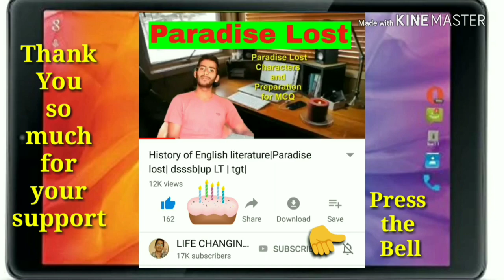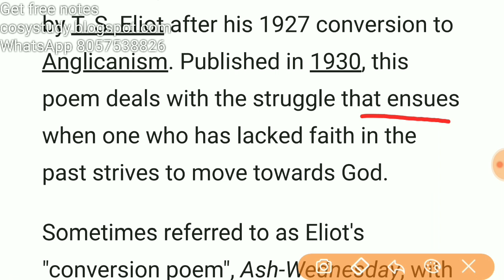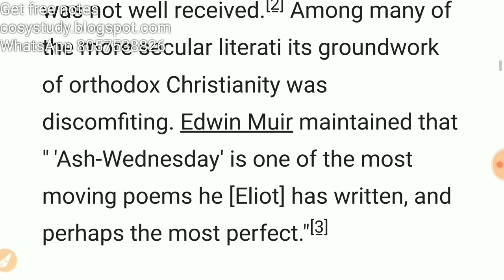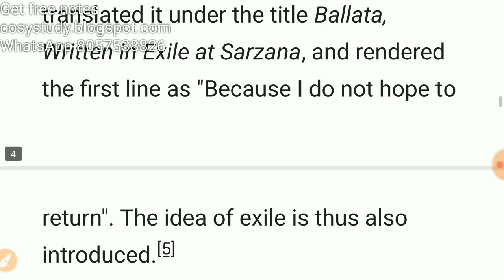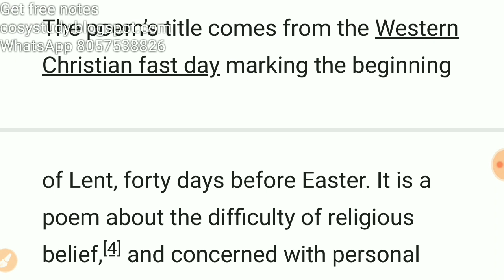UGC NET |T.S ELIOT POETRY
Follow this link to join my WhatsApp group In this video I talked about ash wednesday
यूजीसी नेट अंग्रेजी साहित्य
English Literature UGC NET/SET (JRF and LS) Tutor is a careful assimilation of complete study and practice in the preparation of the upcoming exam. ... English Literature UGC NET/SET (JRF and LS) Tutor is a careful assimilation of complete study and practice in the preparation of the upcoming exam.
Feedback
About this result
VIDEOS

18:28

24:07
What is the Real Syllabus of UGC NET English Literature?

2:52

10:04
How to prepare for UGC NET English in 4 months?

15:25

19:02
MOST IMPORTANT POETRIES FOR UGC NET ENGLISH LITERATURE JULY ...

10:07
best books for ugc net english literature and HOW to avoid FRAUD online ...

28:01
Complete LITERARY CRITICISM for Ugc Net English by Vineet Pandey (6 NET ...

20:56
COMPLETE REVIEW OF Ugc Net July 2018 ENGLISH LITERATURE (call ...

8:12
LIST OF 100 BEST MODERN NOVELS FOR UGC NET ENGLISH LITERATURE ...
19-Dec-2014 · 1. Get a good book on the history of English, Irish literature and give it a read. The Routledge History of English Literature or David ...
What are the best books to prepare for UGC net JRF in English ...
20-Aug-2017
What is the scope of UGC NET in English literature?
20-Jul-2017
Which books are good to prepare for UGC NET English?
11-Apr-2017
What is the complete syllabus for UGC NET English?
22-Jan-2017
23-Jul-2018 · Crack UGC NET English Literature Dec 2018 Exam with the help of Highly Useful Tips & Success Hacks by Experts.
Read Trueman's UGC NET English Literature book reviews & author details and more at Amazon.in. Free delivery on qualified orders.
Tips to Prepare for CBSE NET JRF in English- Translation in Hindi, Kannada ...
Objective Type Questions On Literature In English For UGC's NET by Bhim S. Dahiya,. UGC NET English: Paper II And III by ...
Arpitakarwa.com I UGC NET ENGLISH Paper 2 I Solved Question Papers I
2018 Solved Papers (English Literature). Paper 2: English Literature - July 8, 2018 ( NEW). 2017 Solved Papers (English Literature) ...
How to Prepare for UGC NET English Subject (Paper II, III) - OnlineTyari
25-Jul-2017 · Let us go through the UGC NET English Subject Exam Pattern of Paper I, Paper II and Paper III. ... American and other non-British English Literature.